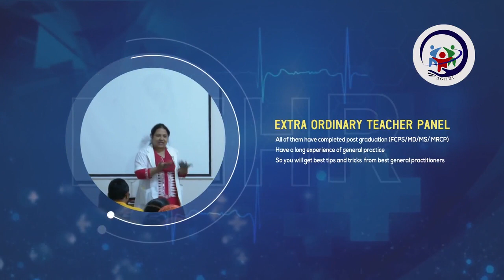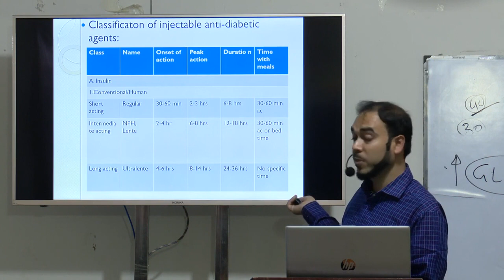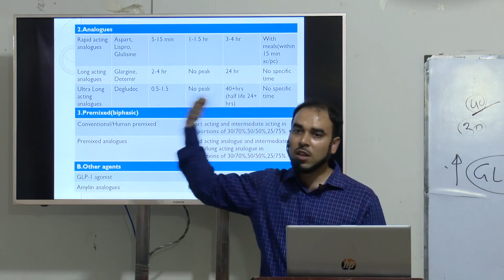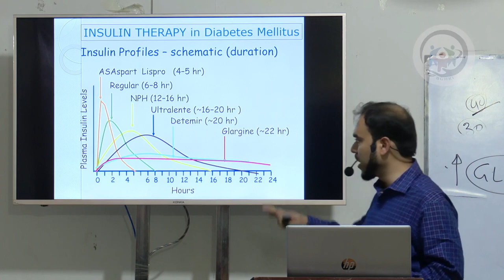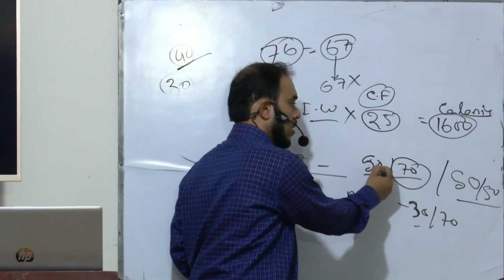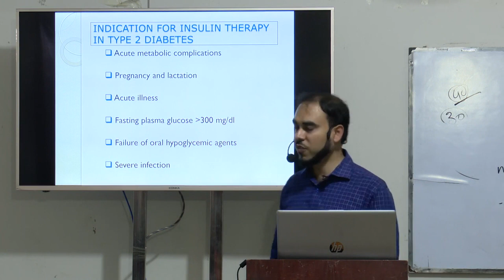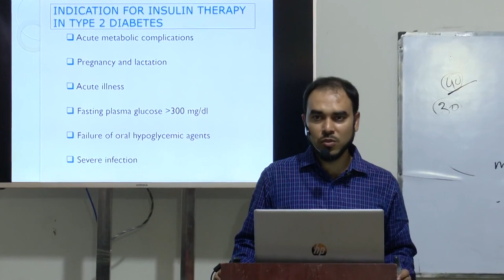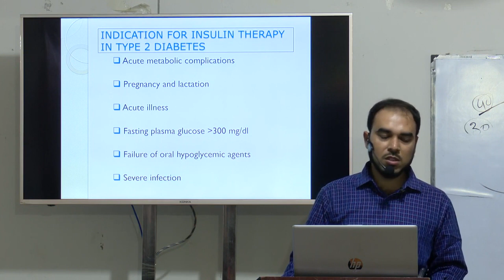GP DM 6